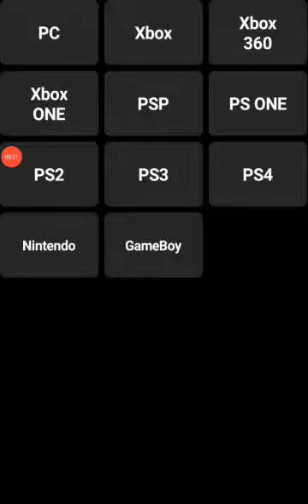all cheats for gta 3